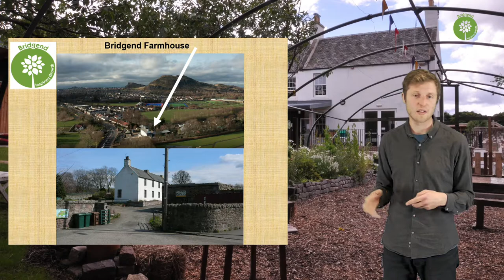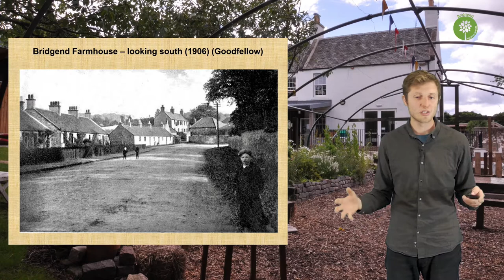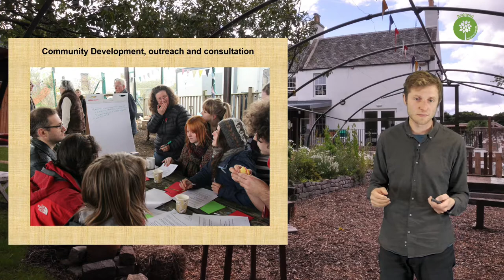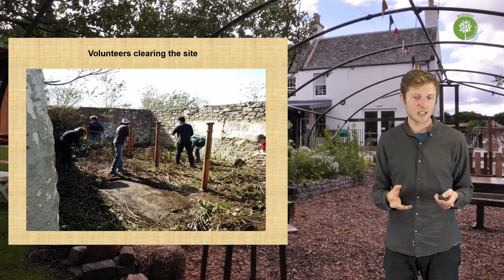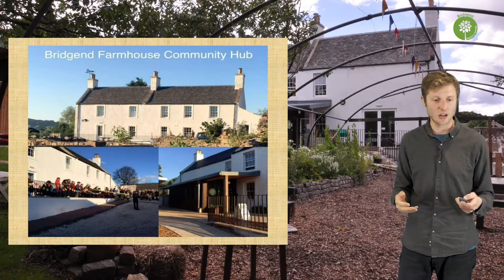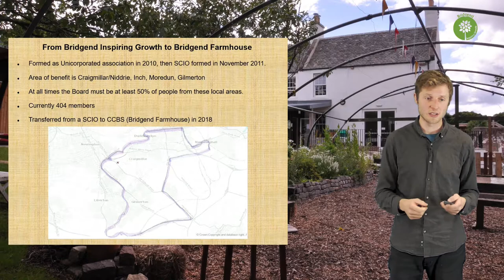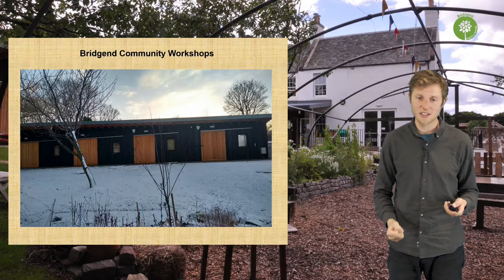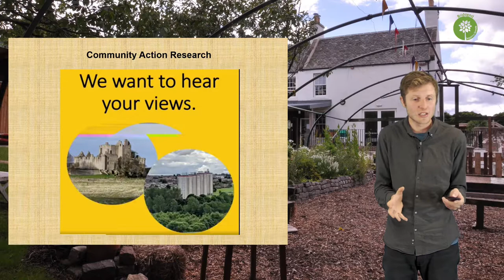BF DTAS presentation 2020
A presentation of the story of Bridgend Inspiring Growth from 2010 to 2020, and the successful campaign for community ownership and renovation of Bridgend Farmhouse into a thriving community hub. Developed and delivered by one of the original members, Will Golding, for the Development Trust Association Scotland (DTAS) online annual conference in October 2020.